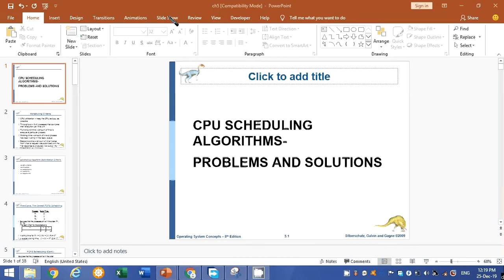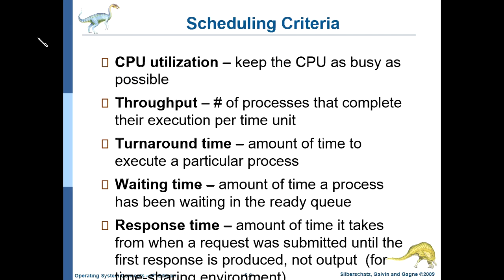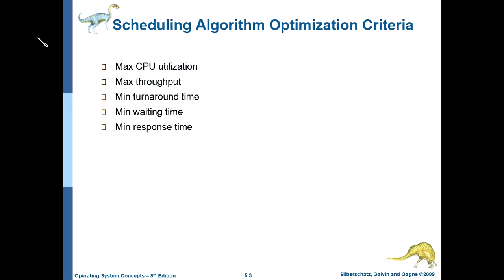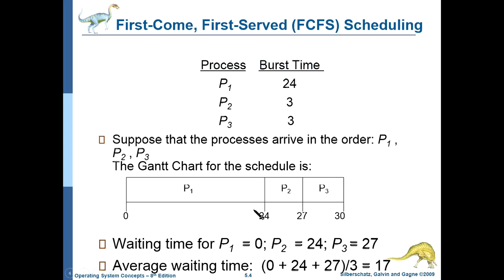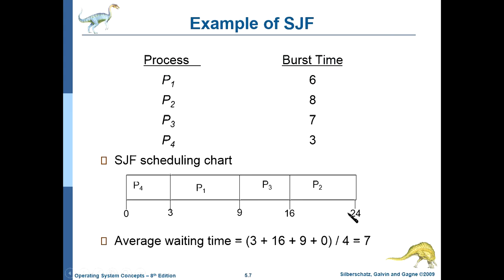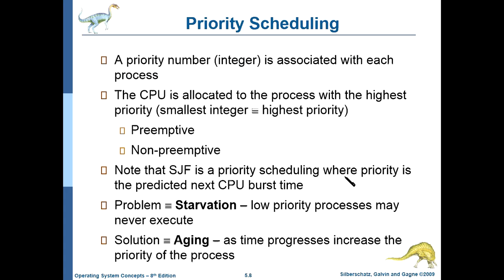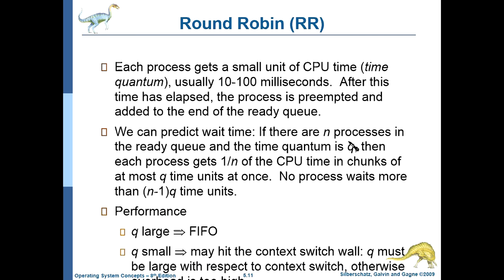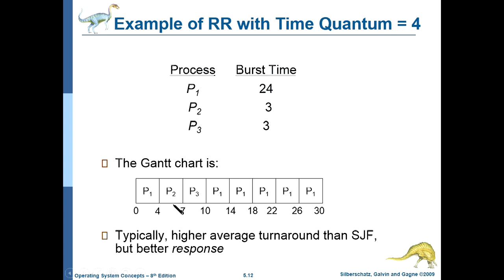CPU SCHEDULING ALGORITHMS-problem discussion)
This video solves non preemtive scheduling algorithms